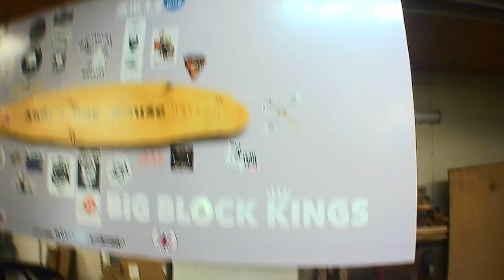# 195 The Big Dog gets a surprise visit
The Big Dog Gets a visit from a fellow friend and YouTuber. MrJohn613 Dropped in to give my a T-shirt and his shop sticker. Drop over to his channel and show your support.